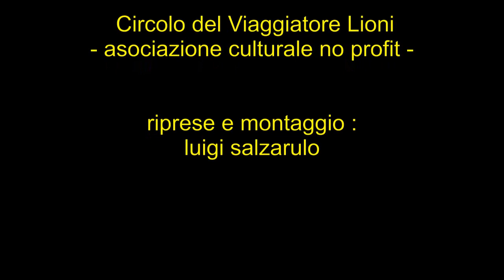TORRE DELL'ORSO - IL MARE SPETTACOLO DEL SALENTO - Marina Melendugno (Lecce) - CARAIBI DEL SALENTO -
Torre dell'Orso è una località balneare del Salento, marina di Melendugno, in provincia di Lecce. Nota per la spiaggia di finissima sabbia color argento, occupata però da diversi stabilimenti balneari, Torre dell'Orso vanta un mare particolarmente limpido per via delle correnti del canale d'Otranto. Grazie a questa caratteristica d'estate la località è frequentata da molti turisti ed è stata più volte premiata con la Bandiera Blu d'Europa per la trasparenza e la pulizia del mare. Il toponimo deriva dalla presenza, sulla costa, di una torre del XVI secolo utilizzata in passato per avvistare le navi turche dirette verso il Salento. Secondo alcune ipotesi orso farebbe riferimento alla foca monaca. Più verosimilmente sarebbe da ricondurre a Urso, cognome del probabile proprietario dell'agro nell'antichità. Stando ad un'altra interpretazione, avendo le torri costiere nomi di santi, il suo nome doveva essere Torre di Sant'Orsola, da cui Torre dell'Orso. Altra ipotesi del toponimo è data dal fatto che sotto la torre vi è una roccia che rappresenta il profilo di un orso. Guardando la spiaggia, con la torre alla propria sinistra, si potrà notare una formazione rocciosa raffigurante il profilo di un orso con il muso e le orecchie ben definite. L'erosione ha, nel corso dei decenni, modificato tale sembianza ma è tuttora ben visibile. La spiaggia è un'insenatura della lunghezza di circa 800 metri delimitata da due alte scogliere. Alle spalle della spiaggia si trovano basse dune con una pineta non naturale ma impiantata dall'uomo (nell'era fascista) per bonificare la zona. Nella zona sud dell'insenatura sfocia un corso d'acqua chiamato Brunese. La zona sud della scogliera è caratterizzata dalla presenza della grotta di San Cristoforo nella quale sono stati rinvenuti antichi graffiti. Nella scogliera sottostante la torre, a nord della baia, sono presenti antiche grotte, oggi murate, che i pescatori alcuni decenni fa usavano per depositare gli attrezzi di pesca e trascorrere, nel periodo estivo, le vacanze. Nell'estremo sud della baia di Torre dell'Orso, a poca distanza dalla spiaggia, si incontrano due faraglioni, vicini e simili, detti Le due sorelle. Secondo la leggenda il nome deriva da due sorelle che un giorno decisero di sottrarsi alle fatiche quotidiane cercando refrigerio nel mare. Giunte a Torre dell'Orso, si tuffarono da una rupe nel mare in tempesta non riuscendo più a guadagnare la riva. Gli Dei, mossi a compassione, le tramutarono nei due suggestivi faraglioni. Recenti studi hanno accertato che la baia in passato costituiva il porto dell'antica città-santuario di Roca, ed era uno scalo fondamentale dei naviganti che giungevano o si recavano sull'altra sponda adriatica. In particolare, la rotta che collega la baia di Valle dell'Orso (40°18′53.46″N 19°22′43.97″E), in Albania, e la baia di Torre dell'Orso (40°16′17.53″N 18°25′51.6″E) costituisce il percorso più breve (circa 80 km) che i naviganti possano compiere. Nel 44 a.C. Ottaviano Augusto, che si trovava ad Apollonia per studiare lettere greche, avuto notizia dell'uccisione di Cesare e temendo disordini nel porto di Brindisi, seguì probabilmente questa rotta per giungere nella più sicura città di Lupiae e da qui recarsi a Roma.

Dimostrata l'esistenza di questa rotta, appare naturale che Virgilio avesse in mente questi luoghi (e non Porto Badisco o Santa Maria di Leuca, come ritenuto dai successivi commentatori) quando descrisse l'approdo nel Salento di Enea, partito dai monti Acrocerauni in Albania, onde a le spiagge si fa d'Italia il più breve tragitto.
«E di vèr l'Orïente un curvo seno
in guisa d'arco, a cui di corda in vece
sta d'un lungo macigno un dorso avanti,
ove spumoso il mar percuote e frange.
Ne' suoi corni ha due scogli, anzi due torri,
che con due braccia il mar dentro accogliendo,
lo fa porto e l'asconde; e sovra al porto
lunge dal lito è 'l tempio.»
(Virgilio - Eneide, libro III. Traduzione di Annibal Caro)
Torre di Guardia -Conosciuta anche come Torre di porto dell'orso o Torre dell'Urso o Creta Russa, è molto più plausibile che il nome derivi dall'assonanza col nome di Sant'Orsola. I lavori iniziarono nel 1568 per opera di Giovanni Tommaso Garrapa, ma la sua costruzione dovette interrompersi a causa della morte dello stesso, per poi riprendersi nel 1580 ad opera di suo fratello, Angelo Garrapa. La forma della torre è troncopiramidale a base quadrata, ed è posta su un alto sperone della costa, pochi metri prima dell'arenile.
Chiesa dei SS. Angeli Custodi -La Chiesa dei SS. Angeli Custodi è ubicata in Piazza S. D'Acquisto ed è stata inaugurata il 24 luglio 1960, quando lo sviluppo del circostante centro abitato non aveva ancora avuto inizio. Il 23 gennaio 1990, per volere del Vescovo Metropolita di Lecce, mons. Cosmo Francesco Ruppi, la Chiesa venne eretta a quasi parrocchia. All'interno è custodita la statua della Madonna "Stella Maris", protettrice della marina venerata dalla comunità la prima domenica di agosto.